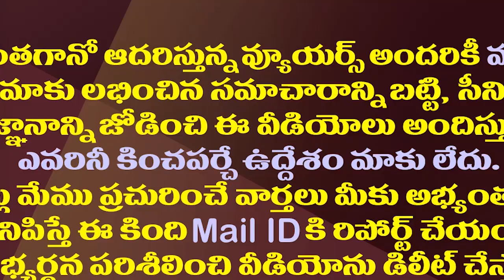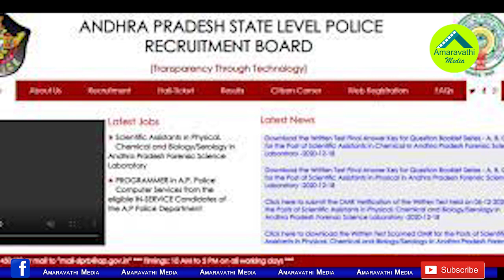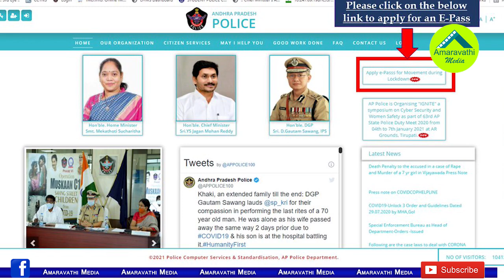కర్ఫ్యూ టైములో బయటకెళుతున్నారా...జర జాగ్రత్త .!| Strict Curfew Imposed In All Over Andhra Pradesh